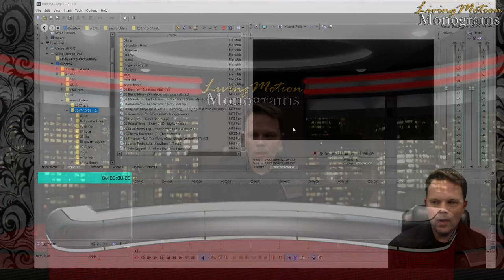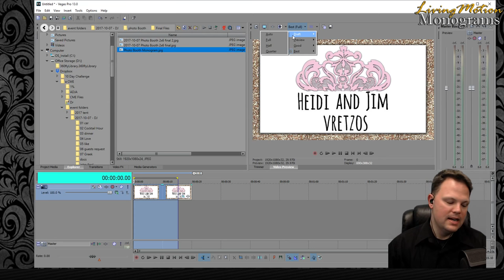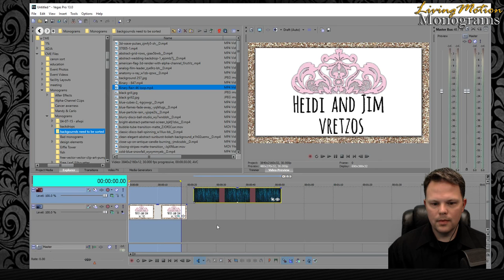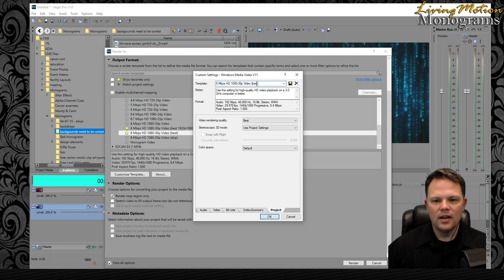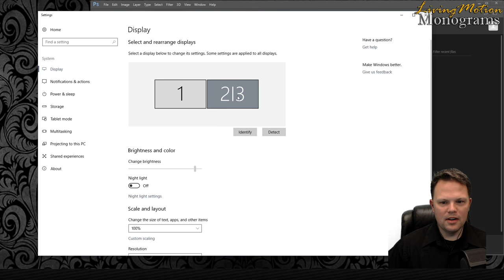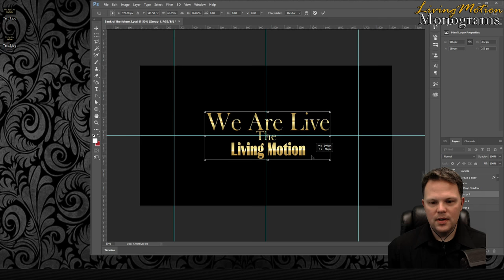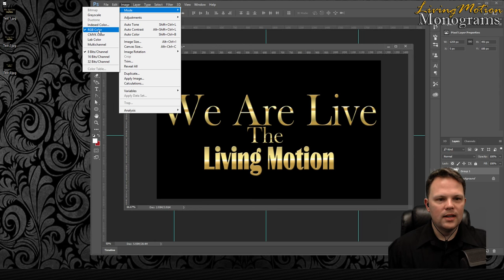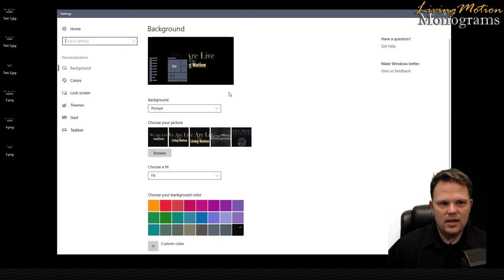Best Video and Photo Rendering settings and what they all mean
I'll be going live on the YouTube channel at 6:00pm EST. 3:00 pm PST.  Answering your questions about everything Projection, Monograms, Video Rendering & settings for saving Image files! Join the Live Chat and get your questions answered live on stream.

We will be talking about how to make Motion Monograms using Sony Vegas and answering your questions live on Stream of how to use the software.

Keep the content coming or have your questions answered live by donating and see it appear on the live stream.

Artist: eManuL